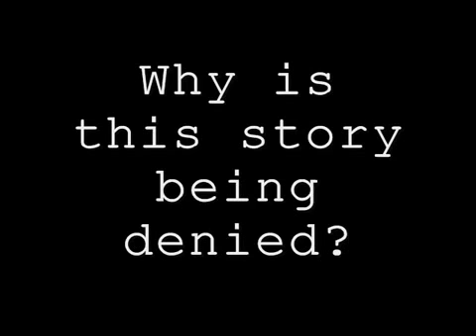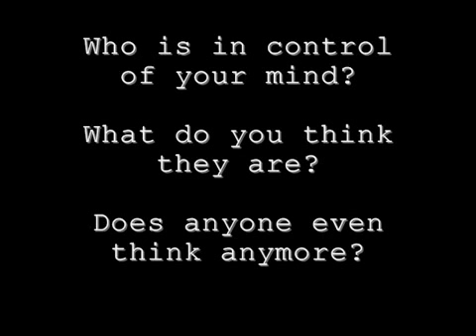UFOS 2012 PREPARE-WEIRDEST RAPPER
technically a UFO refers to any unidentified flying object, in modern popular culture the term UFO has generally become synonymous with alien spacecraft. Proponents argue that because these objects appear to be technological and not natural phenomenon, and are alleged to display flight characteristics or have shapes seemingly unknown to conventional technology, the conclusion is then that they must not be from Earth.[1][2][3][4] Though UFO sightings have occurred throughout recorded history, modern interest in them dates from World War II (see foo fighter), further fueled in the late 1940s by Kenneth Arnold's coining of the term flying saucer and the Roswell UFO Incident. Since then governments have investigated UFO reports, often from a military perspective- and UFO researchers have investigated, written about, and created organizations devoted to the subject. One such investigation, The UK's Project Condign report, notes that Russian, Former Soviet Republics, and Chinese authorities have made a co-ordinated effort to understand the UFO topic and that State military organizations, particularly in Russia, have done "considerably more work (than is evident from open sources)" on military applications which have stemmed from their UFO research. The report also noted that "several aircraft have been destroyed and at least four pilots have been killed 'chasing UFOs'.The first publicized sightings were usually referred to using the term mystery airships, which were commonly seen and described as such during the latter part of the 19th century and the early 20th.[20]

The term foo fighters was used by American fighter pilots during World War II to refer to UFOs.

The first widely publicized U.S. sighting, reported by private pilot Kenneth Arnold in June 1947, gave rise to the popular terms "flying saucer" and "flying disc", of which the former is still sometimes used, even though Arnold said the most of the objects he saw were not totally circular and one was crescent-shaped (see Kenneth Arnold UFO sighting for details). In addition, the infamous Roswell UFO Incident occurred at about the same time, which only served to further fuel public interest in the topic.

The term "UFO" was first suggested in 1952 by Cpt. Edward J. Ruppelt, who headed Project Blue Book, then the USAF's official investigation of UFOs. Ruppelt felt that "flying saucer" did not reflect the diversity of the sightings. He suggested that UFO should be pronounced as a word -- you-foe. However it is now usually pronounced by forming each letter: U.F.O. His term was quickly adopted by the United States Air Force, which also briefly used "UFOB". The Air Force initially defined UFOs as those objects that remain unidentified after scrutiny by expert investigators,[21] though today the term UFO is often used for any unexplained sighting regardless of whether it has been investigated.

Because the term UFO is ambiguous -- referring either to any unidentified sighting, or in popular usage to alien spacecraft -- and the public and media ridicule sometimes associated with the topic, some investigators now prefer to use other terms such as unidentified aerial phenomenon (or UAP).[22]

The equivalent acronym for UFO in Spanish, Portuguese, French, and Italian is OVNI (Objeto Volador No Identificado, Objeto Voador Não Identificado, Objet volant non identifié or Oggetto Volante Non Identificato), a term that is pronounced as one word (ov-nee)."Weirdest rapper" blur